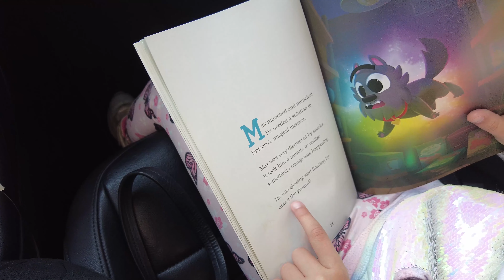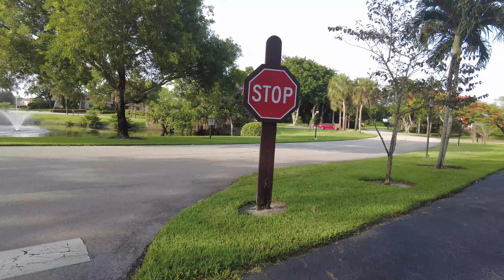Volkswagen Beetle smoking | I am cursed | Family Daylife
No words for this, only emotions!
Must watch!
I think i am cursed, its been way too many black cats the last couple of weeks, where is that light at the end of the tunnel?

My hero of the day:  JUNIOR'S Quick and Easy Auto Repair

Our address should you want to send us anything:
Family Daylife
7050 W Palmetto Park Rd, suite 15-153